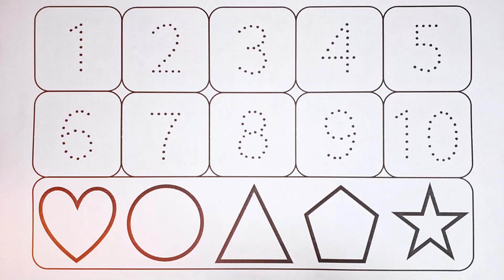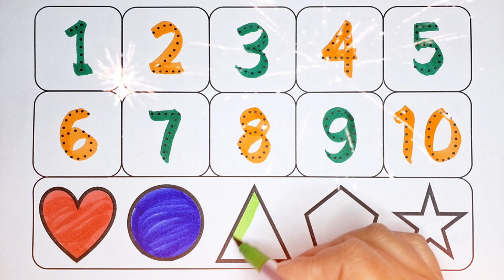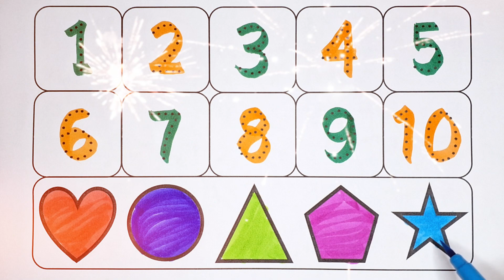Phonics song, 123 Numbers, Learn to count, 1 to 100 counting, One two three, Numbers song